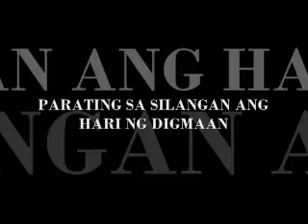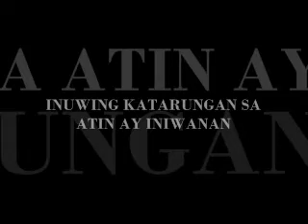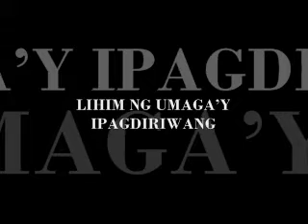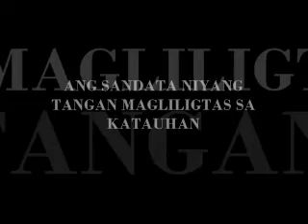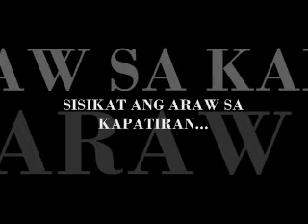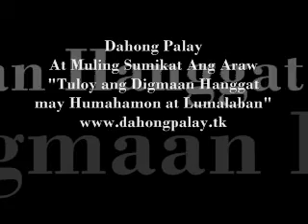PINOY HEAVY METAL: DAHONG PALAY - AT MULING SUMIKAT ANG ARAW (with lyrics)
Hailed as the Philippines' Kings of Dark Metal. Dahong Palay has been in the Metal and Underground scene in Manila for over 17 years now. The band was founded and managed by Ramon "The Doctor" Zialcita of LA.105 during the reign of the 80's metal era. Dahongpalay released compilation albums under Tone Def and released a Debut Album KAPATIRAN NG BAKAL AT APOY under Ivory records.

DAHONG PALAY, one of the Philippines' prime movers in the underground metal scene is about to unleash it's venom once more via their up-coming album probably this year. Heavy, Aggressive, Dark, Melodic and Intimidating music is what you could expect from this group.

COURTESY DESCRIPTION BY DAHONG PALAY